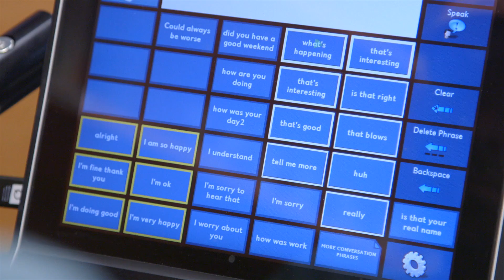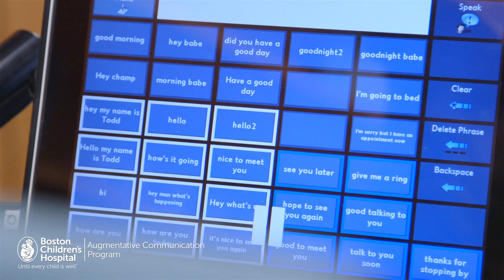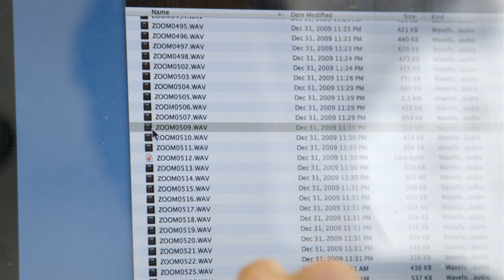Helping give a voice to people with ALS | Boston Children’s Augmentative Communication Program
John Costello, MA, director of Boston Children's Augmentative Communication Program, discusses his work with people with Amyotrophic Lateral Sclerosis (ALS), which is commonly known as Lou Gehrig’s disease.

For the past six years, Costello has been working at night and on weekends with adult patients with ALS. Now thanks to the partnership of a private donor, Boston Children's Hospital is transforming Costello's efforts into a formal program — the Augmentative Communications Service for People with ALS at Boston Children's Hospital.

The program looks at each patient’s needs and skills and matches those to the best tools and technology. Recommendations typically include low-tech solutions, which may be combined with a speech-generating device, computer software, an alternative keyboard or mouse.

Message banking is one of the tools that Costello finds particularly powerful for patients with ALS. With message banking, Costello digitally records and stores patients’ meaningful messages using their own voice, inflection and intonation. He then links those messages to technology so that patients can communicate these important messages in their own voice.

“We can't change someone's medical diagnosis. But we can support people to maintain dignity, control and social connectedness while expressing their true selves and remaining active members of the world around them.” –John Costello